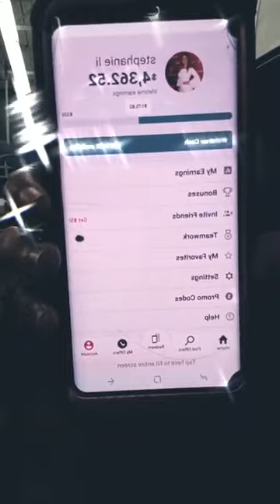VLOG DISNEY WORLD 2019 - LA SHOPPINISTA DE COMPRAS EN DISNEY WORLD, ORLANDO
Encuentra temas de:
- Ventas
- Compra venta
- Tiendas
- Haul
- Regalos (Ideas creativas, DIY y Compras)
- DIY, Do It Yourself
- Manualidades
- Negocios
- Promociones